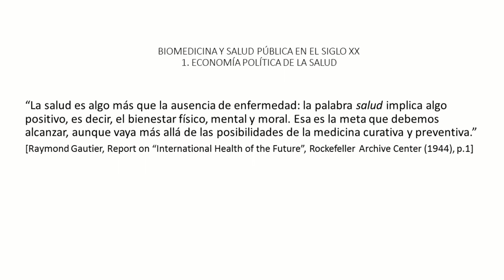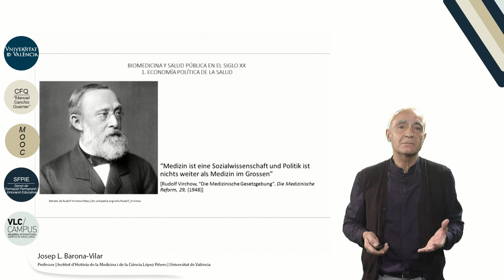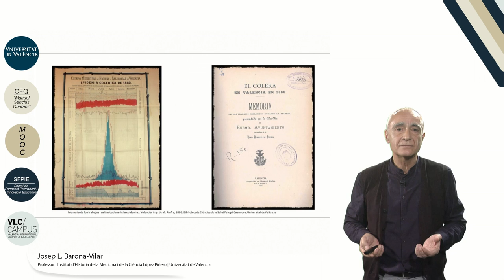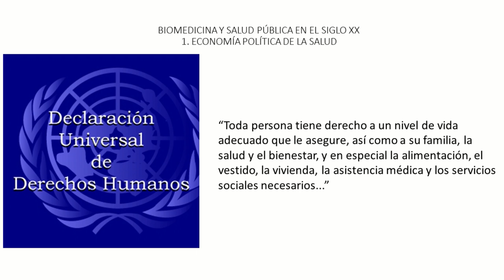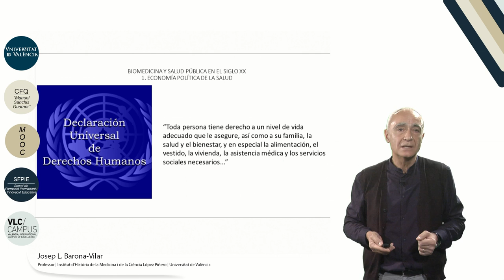9.1. Biomedicina y salud pública en el siglo XX. Economía política de la salud.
Autor: Barona-Vilar, Josep L.;Serie: MOOC Historia de la Ciencia Data: 2017 Resum: Desde finales del siglo XVIII los gobernantes tomaron conciencia de que la salud d ela población es un factor de riqueza y desarrollo social de las naciones. El reformismo liberal aplico leyes de beneficencia y posteriormente el Estado Providencial tomó iniciativas de salud pública que desembocaron el los sistemas nacionales de salud. El vídeo analiza los modelos de asistencia sanitaria. Música: Good mood song by Jerry Sterling; Producció: Servei de Formació Permanent i Innovació Educativa